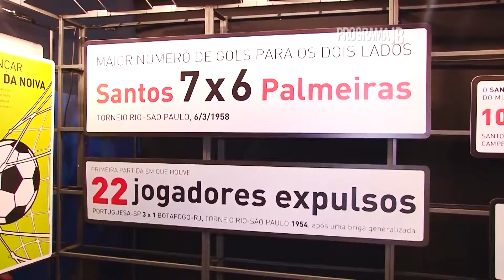Intervalo Café - Museu Pelé